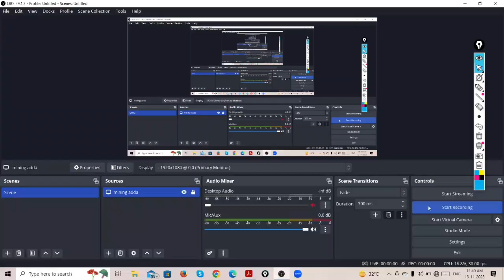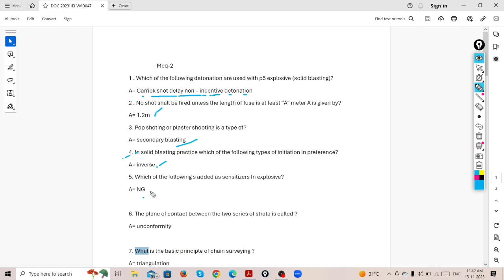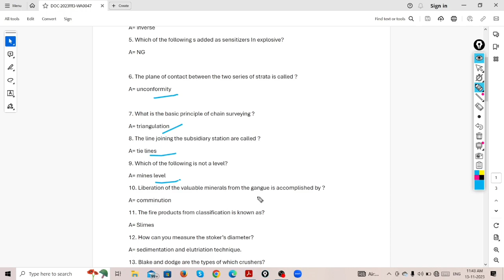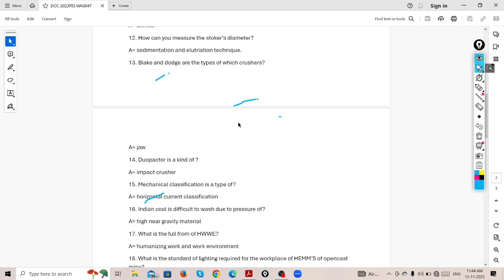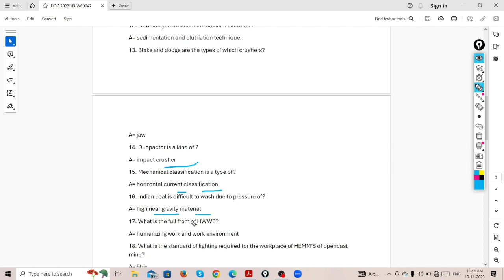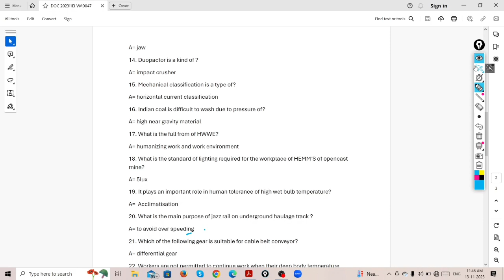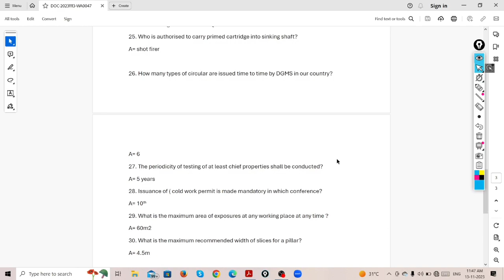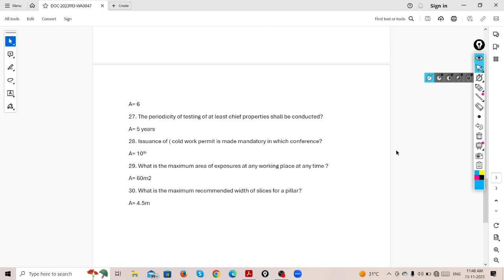mining sirdar and overman important MCQ questions and answers 30 questions level